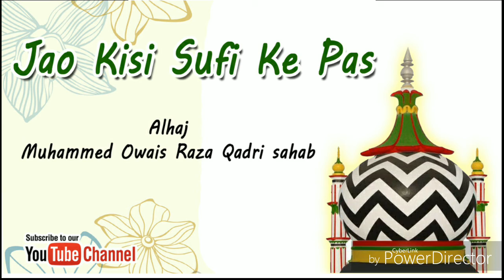allah hu ke zikr ka faida owais raza qadri